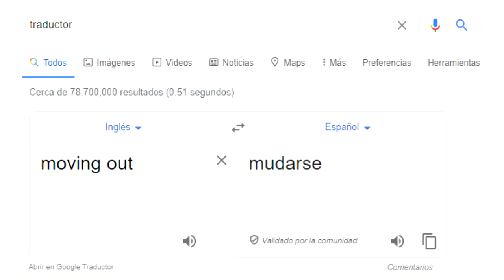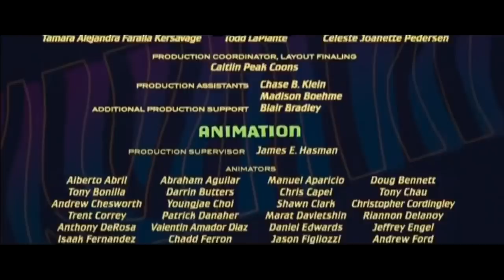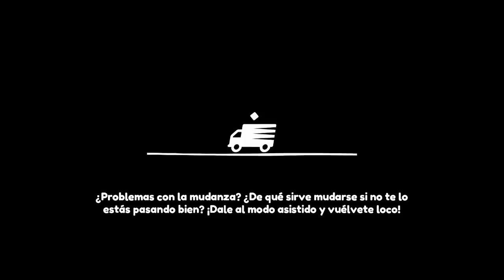¿Problemas con la mudanza? Ugonce y Avellano en Moving Out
¿Problemas con la mudanza? Si estás viendo un gameplay asegúrate de pasártelo pipa.
El Almendras y el Uganda se ponen a trabajar en el peor servicio de mudanzas del pueblo.
Aquí el resultado de cómo nos fue...

Puedes platicar con nosotros
Avellano en Istagram @brian_n7

Redes del Ugonce
EN INSTAGRAM subo todo lo relacionado a mis doblajes y otros videos